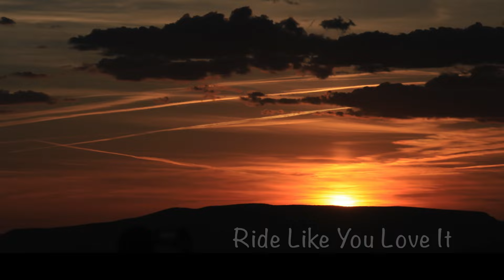Texas Flood pt1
At least in my little area.